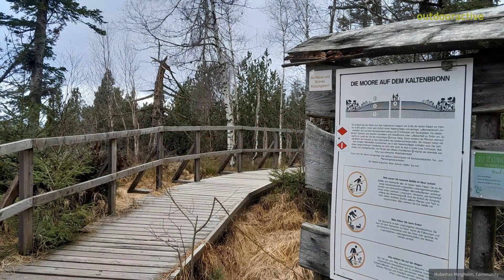Aufzeichnung am 20.03.2023 08:45:05